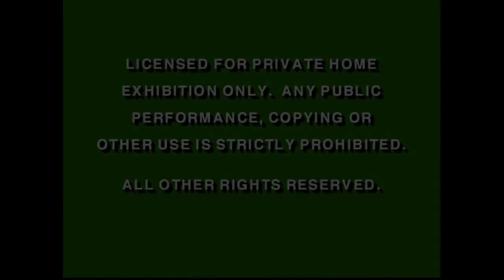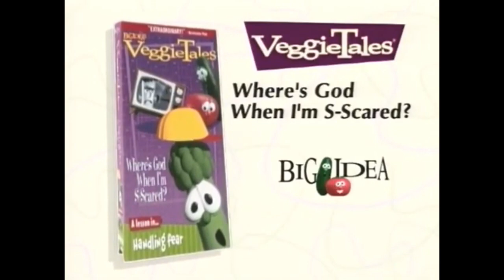Opening to VeggieTales: TLAS: Where's The Lord When I'm S-Scared 1998 DVD (what if?!)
TLAS = The Live-Action Series

DVD Release Date (if it had happened): April 7, 1998

Here's what the opening to the VeggieTales: The Live-Action Series DVD release, Where's The Lord When I'm S-Scared would look like if it was real in real life

Here's the order:
1. Green FBI Warning Screen (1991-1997)
2. Green Warning Screen (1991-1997)
3. Walt Disney Home Video Logo (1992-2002)
4. Coming Soon To Theaters Logo (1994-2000)
5. Mulan Trailer
6. Coming Soon To Own on Videocasette Logo (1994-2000)
7. Melody Time Trailer
8. Pocahontas II: Journey to a New World Trailer
9. The Spirit of Mickey Trailer
10. Flubber Trailer
11. Now Available To Own on Videocasette Logo (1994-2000)
12. VeggieTales: Where's God When I'm S-Scared Trailer
13. VeggieTales: Are You My Neighbor Trailer
14. Disney's One Saturday Morning Promo

NOTE: Fake/fanmade. This, along with the other April 7, 1998 titles would be the very first titles to come out in April 1998, since a week prior was the last day of March in 1998, and that was March 31, 1998 in that case, and that was the 7th day of April in 1998 as well

NOTE #2: And with that being said, this would be the very first VeggieTales: The Live-Action Series DVD release ever made (outside of the pilot releases from September 2, 1997 and January 6, 1998)

NOTE #3: It makes sense having the trailers to VeggieTales: Where's God When I'm S-Scared and VeggieTales: Are You My Neighbor as some of the opening previews on here, because this is the live action adaptation to that TV show, so it all makes sense here

And @firstzachattackdvdblu-rayo3142, if you're watching this, this video is for you. What would the latest VeggieTales: The Live-Action Series DVD release be? If you know, then let me know right here, but if you don't know, then here's my hint: Think about a late 2009 title since The Complete Series set came out in August 2009